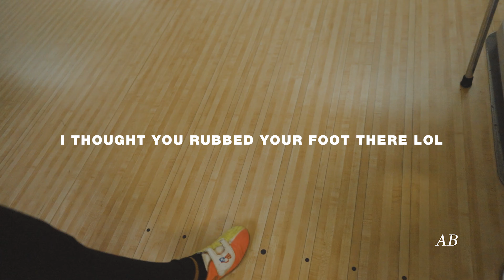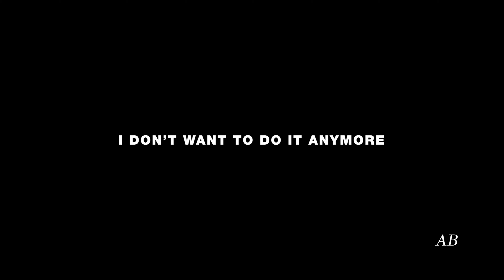WASN'T EXPECTING IT BUT THANKFUL